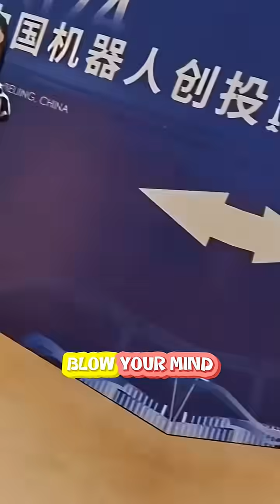Robots That Act Like Humans?! 🤯🤖 | Top 5 Countdown!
🤖 The future is here — and it walks, runs, dances, and even plays sports! In this countdown, we reveal the Top 5 Humanoid Robots that are breaking limits and acting more human than ever. From parkour masters to dancing performers, sparring partners, basketball bots, and even one walking its robotic dog — these machines will blow your mind! 🚀

👀 Watch till the end to see which robot takes the #1 spot and why it’s the most jaw-dropping of them all!